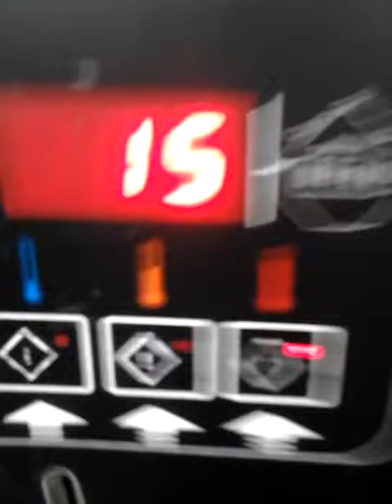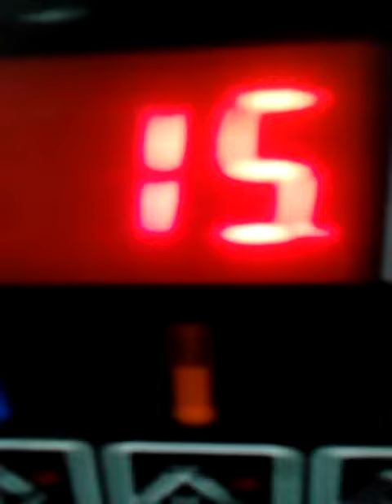Michael Ramos is making more videos